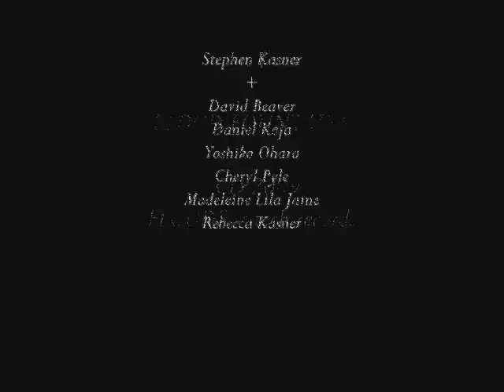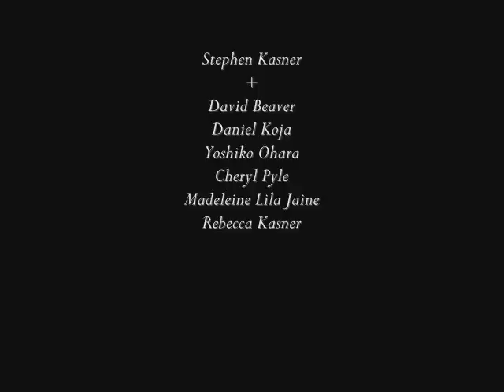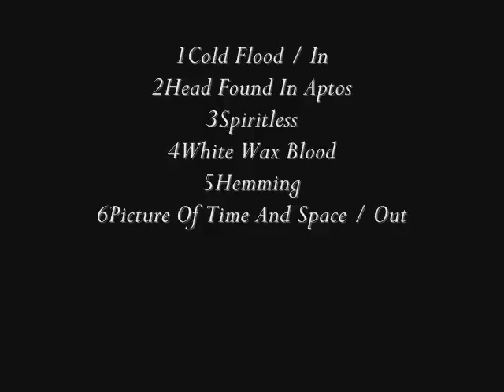KTRU (dot ) org radio - composer talk -cold flood /in sept 29, 2012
ktru dot org's composer talk show Sept 29, 2012  played a song from the 2009 cd Floods, from the group BLOOD FOUNTAINS  - I enjoyed recording flute for cd  project combining art and music , enjoy.